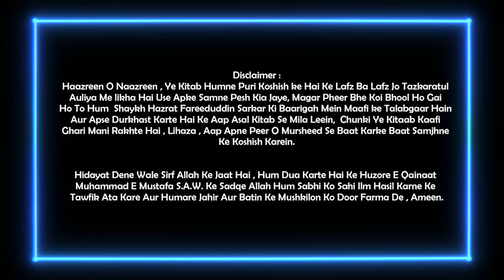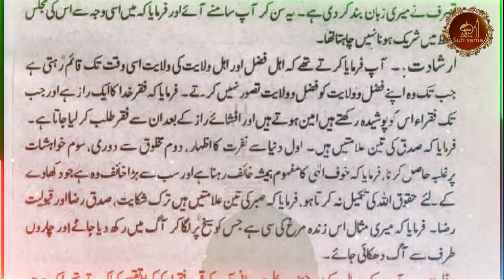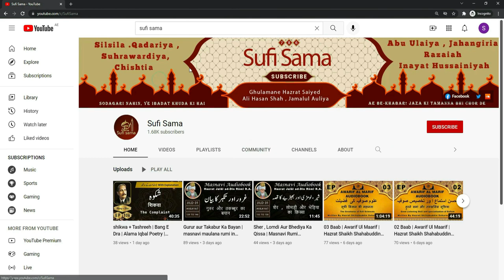Hazrat Shah Shuja Kirmani R.A. | Tazkiratul Awliya Audiobook | Islamic Audiobook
The famous book " tazkirat al awliya " of Sufi biographies by Shaykh Fariduddin Attar. It is Urdu translation of the book that was written by the famous Persian poet, Sufi saint, and Shaykh.